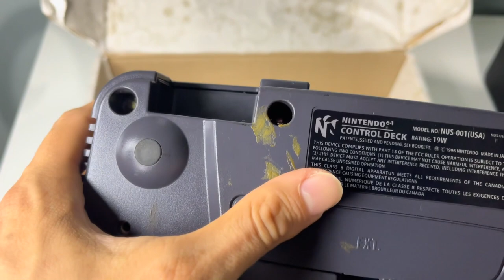COMPREI MEU PRIMEIRO NINTENDO 64